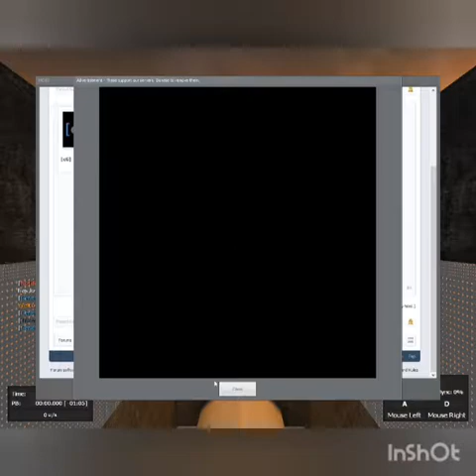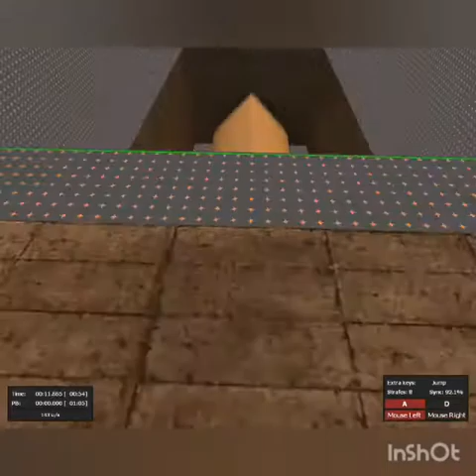I May Bring The Puppets Back!!! (Long Talk)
Sorry for not being able to hear me at the beginning m8's